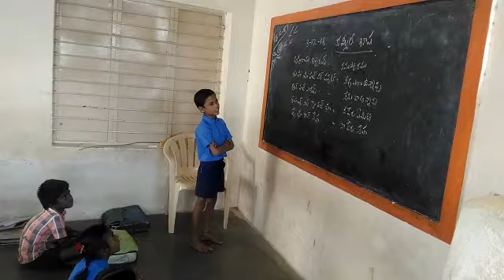MPPS R Mudumala c.belagal Mandal kurnool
Kashmiri